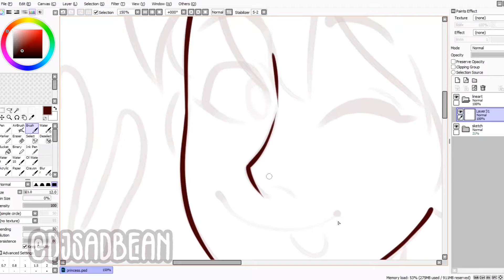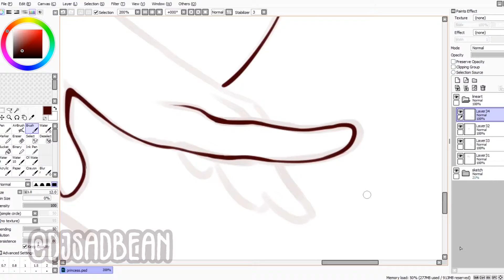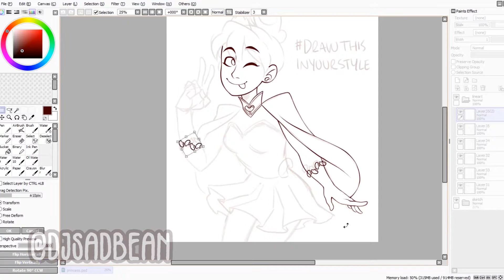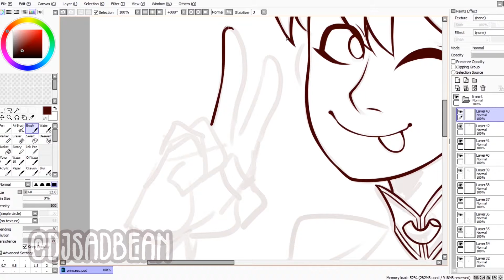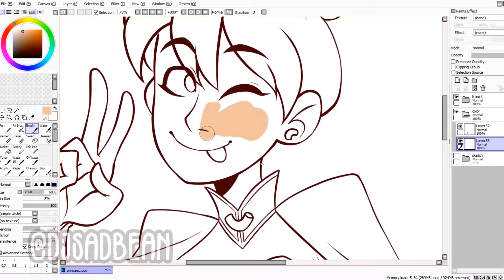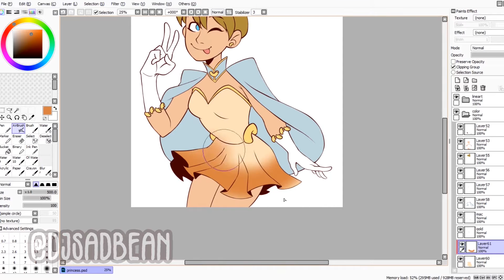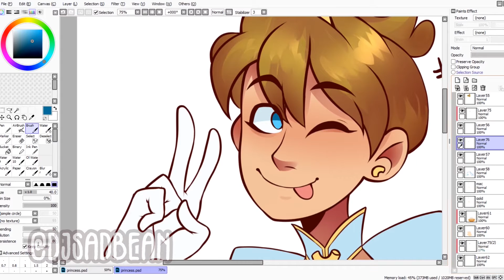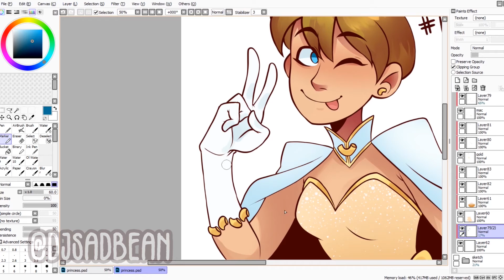DrawThisInYourStyle | Princess Mac 'n' Cheese (Speedpaint)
Hey, everyone!

This is my first DrawThisInYourStyle challenge and I'm so excited to share a new OC with you all! Her name is Princess Mac 'n' Cheese, continuing my little series of royalty and food :D I love mac 'n' cheese (despite being lactose intolerant but eh that's a problem for future Sarah lol.)

Post your art and tag me (@djsadbean) on Instagram so I can see and feature them on my story! I'm so excited to see all of your beautiful art! I love this challenge because it allows everyone to be as creative as they want with their style while interpreting art which is super cool :D Good luck, fellow artists! ❤❤❤

As an art channel I do watch Skillshare videos a lot to learn how to paint and draw since I don't have any art classes I can learn in so Skillshare has been amazing for me! I have a link you can use to get your first 2 months of Skillshare free!